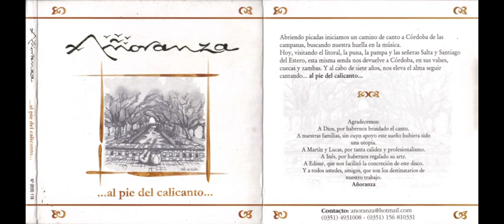AÑORANZA LA MISKY MAYU